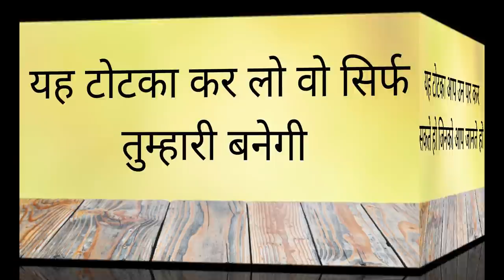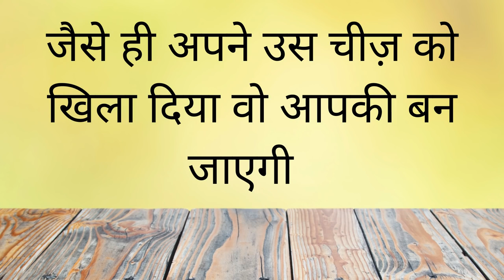यह खिला दो हर वक्त सम्भोग सम्भोग ही बोलेगी जब भी आपको देख लिया बस ऐसी काम के बोलेगी